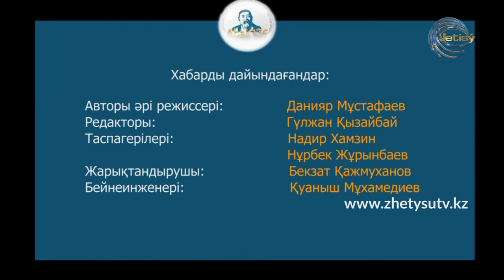АБАЙ 175- САЙЛАУ ҚОЖАҒҰЛҰЛЫ. "Көк тұман-алдындағы келер заман..." өлеңі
Филолог САЙЛАУ ҚОЖАҒҰЛҰЛЫ ұлы ақын Абайдың  "Көк тұман-алдындағы келер заман..." өлеңінде айтылған философиялық ойларды талдап-таразылап береді.